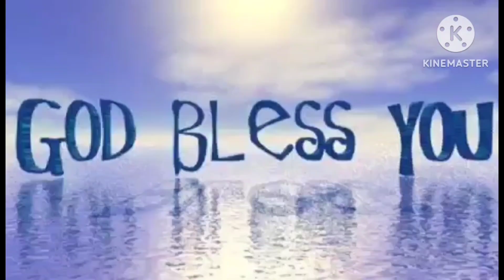How to cook green beans with chicharon baboy green leafy vegetables||moringo| better goard leafy